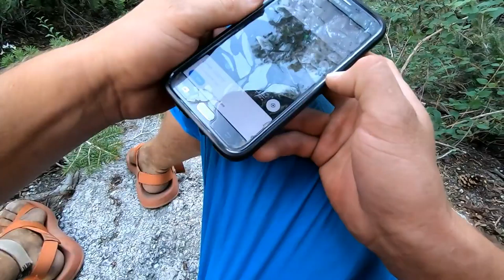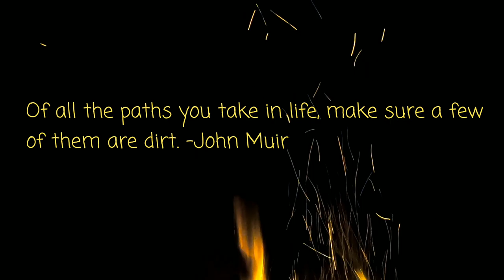Rope Solo Mission: lone peak cirque, Open Book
climbed lone peak and rope solo the Open Book route, in the cirque.